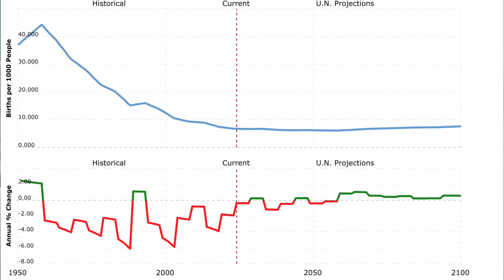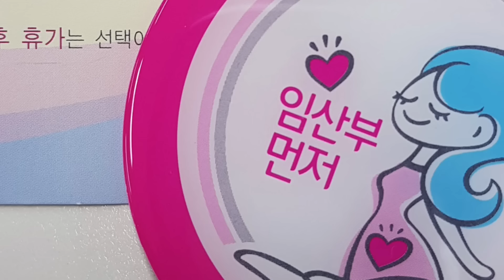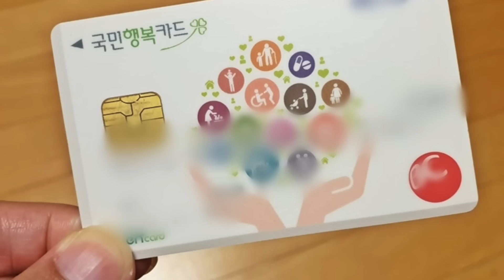In Corea ti pagano 70.000 euro per avere figli: tutti i benefit per la gravidanza in Corea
Ottieni l'offerta esclusiva di Surfshark! Inserisci il codice promozionale PERSIINCOREA per ottenere 3 mesi aggiuntivi gratuitamente su

Ciao a tutti! Oggi vi parlo di tutti i benefit che il governo coreano sta dando alle famiglie che decidono di avere figli. Che ne pensate? Potrebbe essere questa la soluzione alla bassissima natalità in Corea?

Usa il codice HARU10 per il 10% di sconto su tutti i prodotti non già scontati! 🤭

📚 La mia guida di Seoul

💌 LINKS UTILI 💌
Gruppo per trovare compagni di viaggio per andare in Corea: